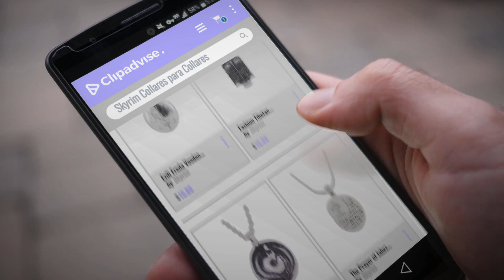Skyrim 2018 Mejores Ventas: Ezili Freda Voodoo Loa Veve Pendant ,Talisman Hoodoo Amulet Necklace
Black Friday / Cyber Monday Ezili Freda Voodoo Loa Veve Pendant ,Talisman Hoodoo Amulet Necklace Jewelry by Skyrim

Black Friday / Cyber Monday Fashion Tibetan Silvery Jewish Ethnic Torah Scroll 10 Commandments Necklace Jewelry by Skyrim

Black Friday / Cyber Monday Classic Lovely Animal Fox Pattern Natural Landscape Pendant Necklace by Skyrim

Black Friday / Cyber Monday The Prayer of Jabez Two Coins Budda Words Engraved Pendant Necklace Jewelry for Men and by Skyrim

Black Friday / Cyber Monday Fashion Rhodium Plated Autism Awareness Jigsaw Puzzle Piece Multicolor Crystal Pendant by Skyrim

Black Friday / Cyber Monday Adorable and Lovely Dachshund Dog Crystal Pendant Necklace for Animal Lovers by Skyrim